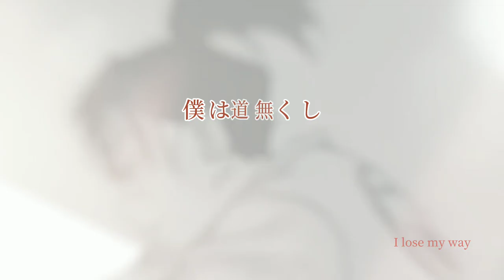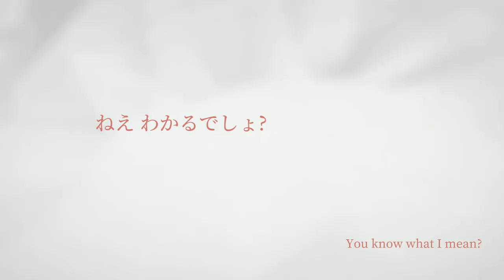Michi~ To You All「cover」by rinicchi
Song Details

道 ～to you all / The Way ~to you all / Michi ~to you all
Singer : Aluto
Lyricist : Daigo Fujita
Composer : Daigo Fujita
Anime : Naruto Shippuden Ending Theme Song 2

Content Details

Instrumental by lonlonjp
Cover by rinicchi (rinい)

Daitai
Itsumo doori ni
Sono kado wo magareba
Hitonami ni magire komi
Tokete kiete iku

Boku wa michi wo nakushi
Kotoba sura
Nakushite shimau
Dakedo hitotsu dake wa
Nokotteta nokotteta
Kimi no koe ga

Warau kao mo
Okoru kao mo subete
Boku wo arukaseru
Kumo ga
Kireta saki wo mitara
Kitto
Nee
Wakaru deshou?
Nee wakaru deshou?